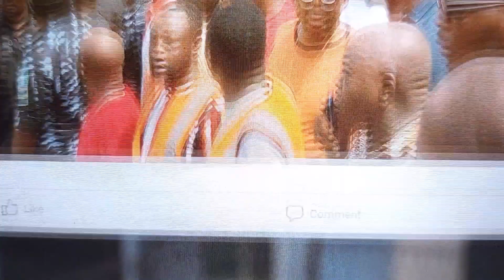Gov.Soludo Visited Ochanja Market Onitsha in Anambra State@anambrastategovt@innoson@ibeto@soludo